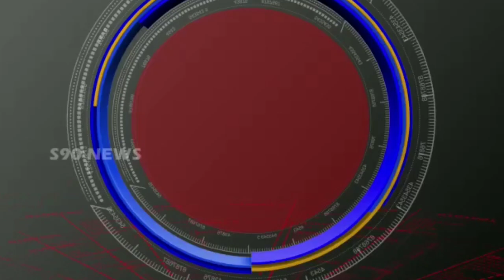PEDAPALLY||25thSep prakatinchina JNTUH regitrals lo B.Tec mining Mother Therisa Engineering College